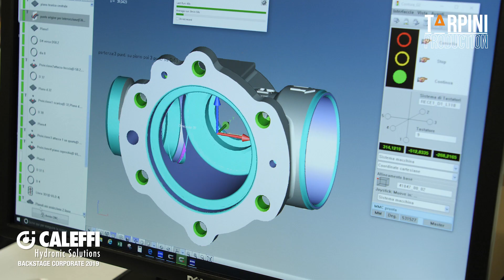CALEFFI - Something new is on its way